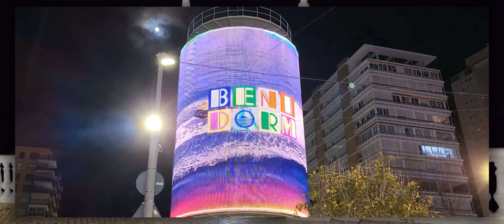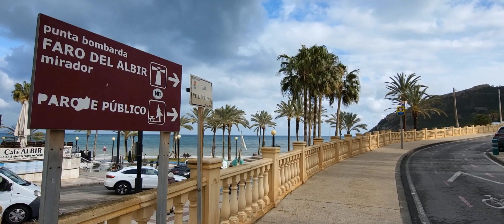Best moments in Benidorm 2023